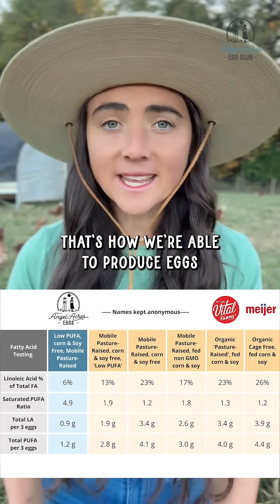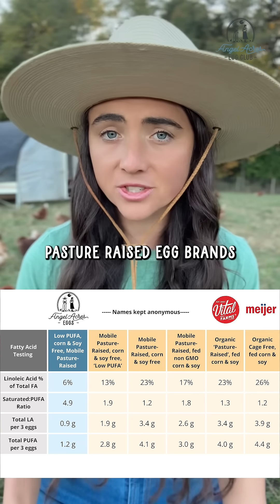Why today’s eggs aren’t like your grandma’s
The fat in meat, milk, and eggs today doesn’t look anything like it did a century ago. Why? Because we changed what animals eat.

Over 180 billion pounds of soybeans are fed to livestock every year in the U.S. That feed is packed with unstable polyunsaturated fats (PUFAs)… and those fats don’t stop at the barn.

PUFAs in → PUFAs out.

In the animals. In the eggs. In us.

At Angel Acres, we’re going back to traditional feeding practices: no corn, no soy, no flax. Just clean, low-PUFA feed grown by regenerative farmers we know and trust.

The result? Eggs with 74% less linoleic acid than popular “pasture-raised” brands.

Because you aren’t just what you eat. You’re what your food eats.